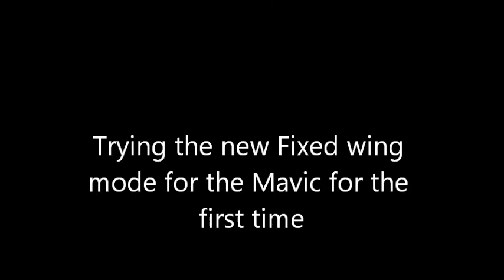Mavic fixed wing mode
Trying out the new "Fixed Wing Mode" on the Mavic Pro